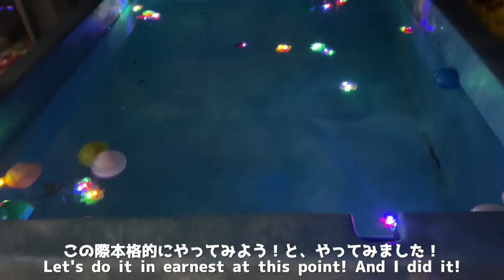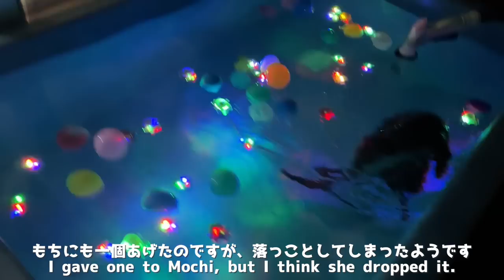カワウソとナイトプールで遊んだら楽しすぎた！ I had too much fun playing in the night pool with the otters!